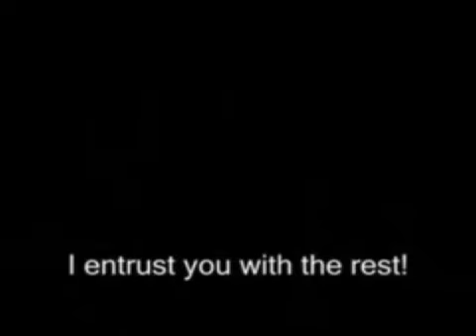Deaths of Naruto/Sad Times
The Death of Asuma, Itachi Uchiha And jiraiya as well as almost lossing Gaara